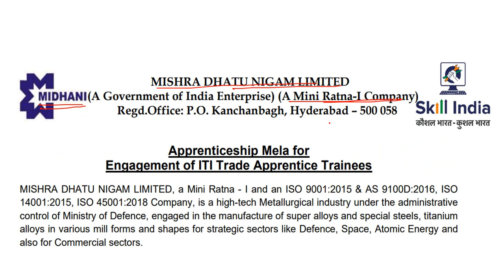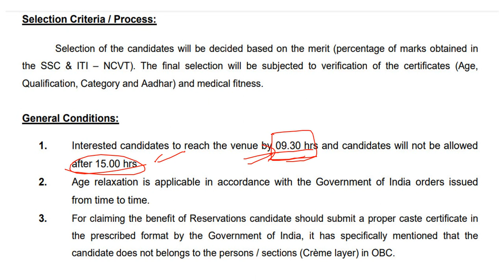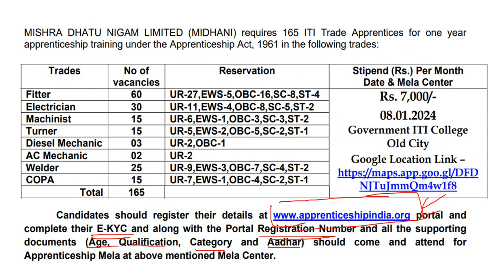హైదరాబాద్ లో Apprenticeship Mela || MIDHANI - ITI Trade Apprentice Trainees - 165